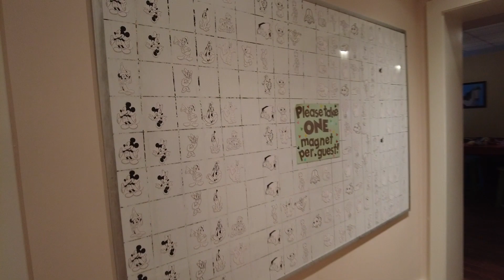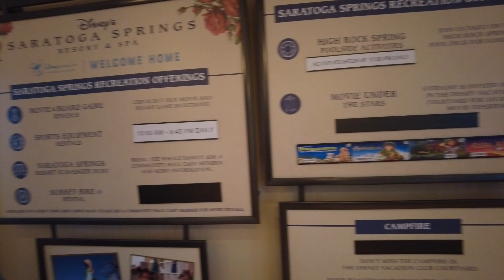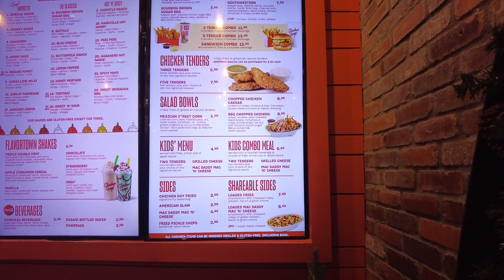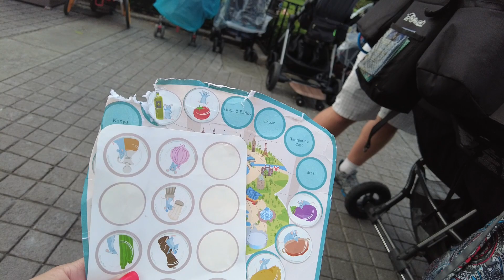HURRICANE DAY ACTIVITIES & OUR LAST FULL DAY AT EPCOT I WDW Vlog, Day 12 & 13, Nov 2022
The first day in the vlog is November 10, 2022! In the early hours of the morning Tropical Storm/Hurricane Nicole brought us some crazy winds and weather. Eric and I had some work to do, so we did a bit of that in the morning and then Charlotte, Joan and I went to the Community Center for some crafts where we ran into some characters. Charlotte made a pair of ears and a magnet To make the ears it was $8 and the magnets were free!

At night we went to Disney Springs for dinner and just walked around.

On November 11, they fully reopened the parks and we spent our last full day at Epcot! OF COURSE!

Also, did you know that Kristen is a travel planner, certified in Disney Destinations? Reach out to her with any questions and let her help you plan your magical Disney vacation!

Eric's New Gimbal: DJI OM 4 SE

Kristen's New Camera: DJI Osmo Pocket 2